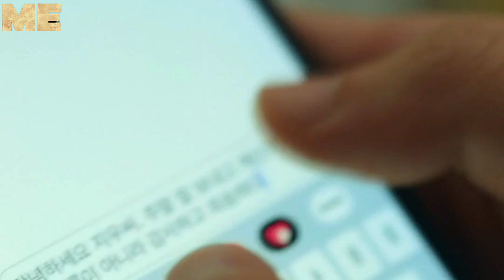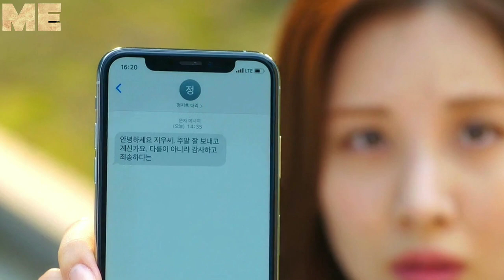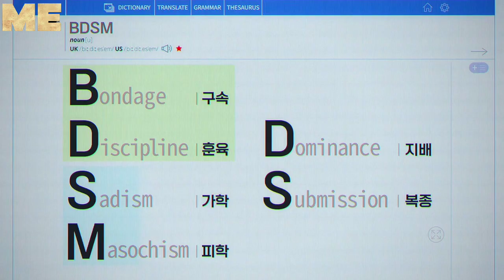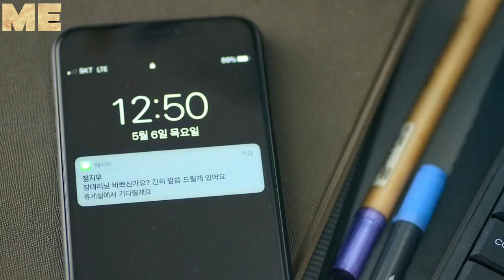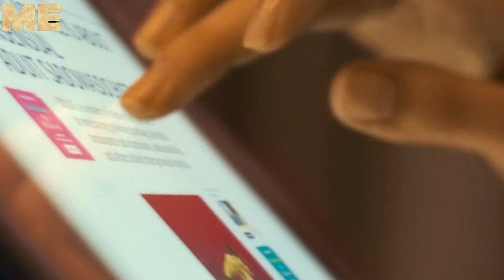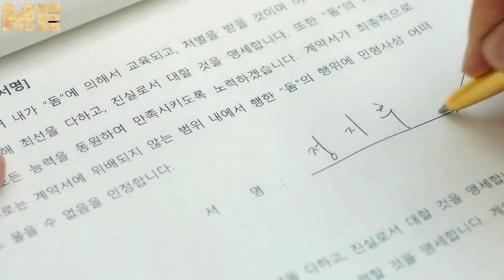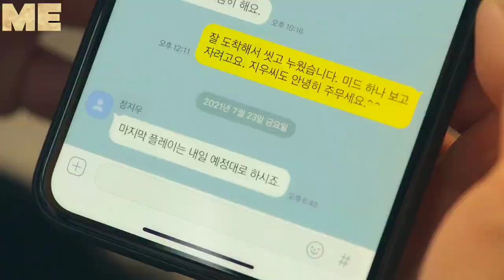Love and Leashes (2022) - Explained in Hindi | New Korean Movie